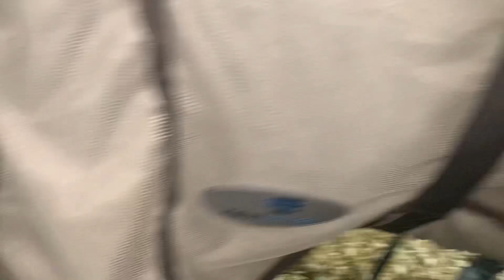Pony camp day 2 ( Vlogmas day 8 )